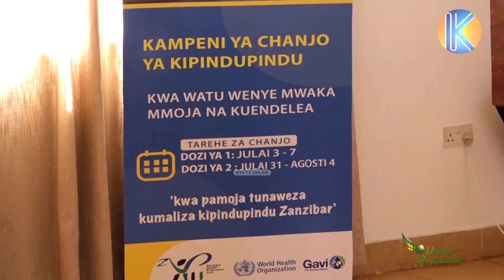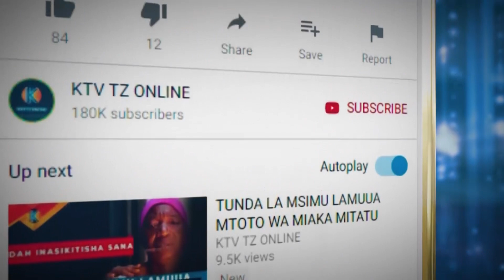HALI MBAYA! WANAFUNZI WASHINDWA KUJIZUIA KWA HILI MTAANI